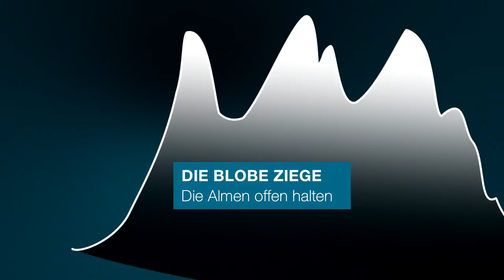Die Almen offen halten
Markus Pirpamer und Ferdl Haid berichten wie der Steinbock unter den Ziegen, die Blobe Ziegen auf eingerichteten Testflächen mit den Gehölzen „abfahren“, warum sie ideal für die Offenhaltung von Berghängen geeignet sind und was die Tiere alles für den Naturschutz schaffen.